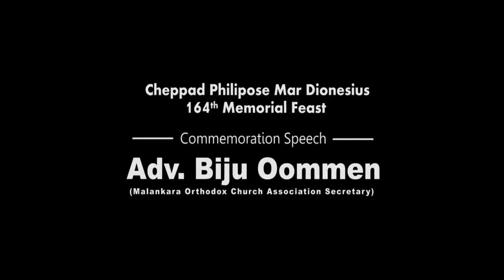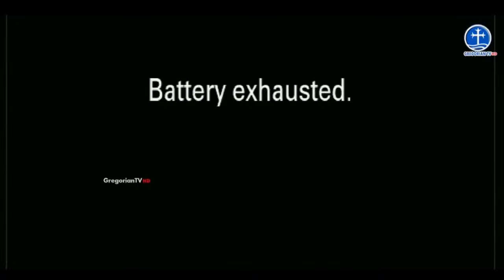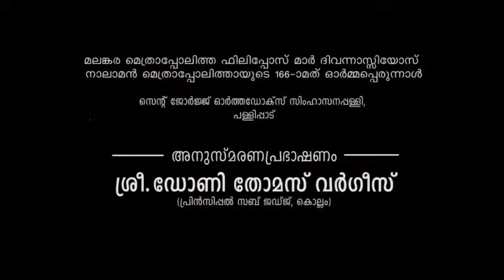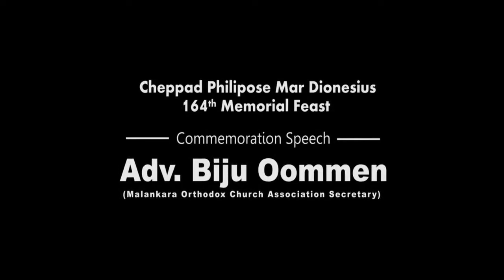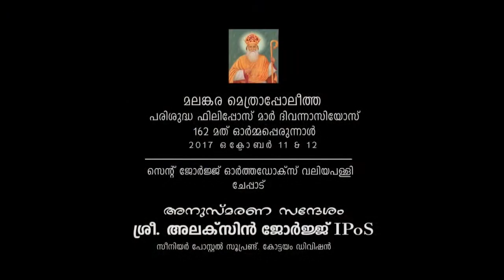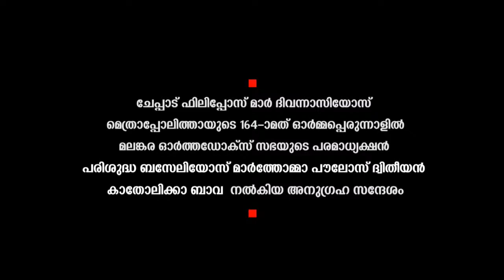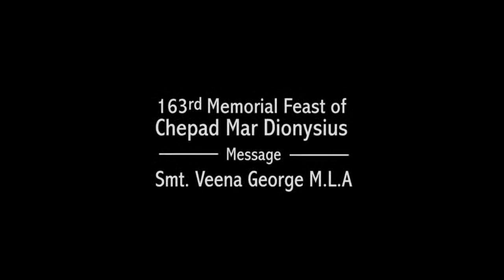Gregorian TV - LIVE